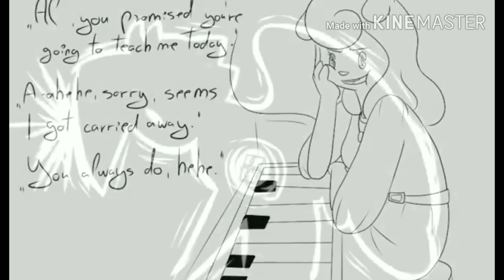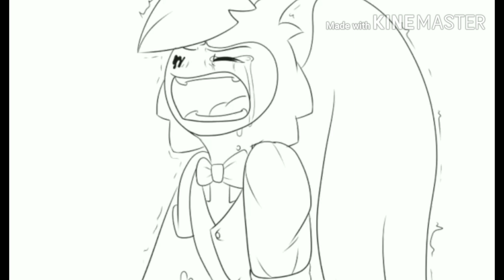The melody of Alabaster (NOT MY VIDEO)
these is not my video these is Furgemancs video am just trying to help her get more likes on it and get more subscribers and i think she should have 1k likes and 2000 subscribers X3